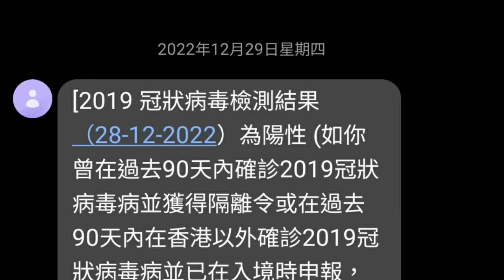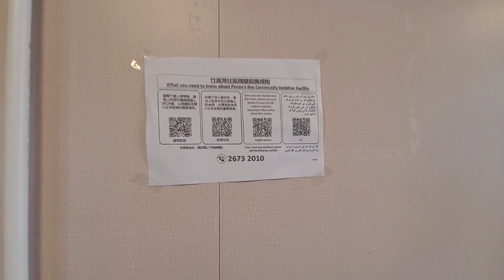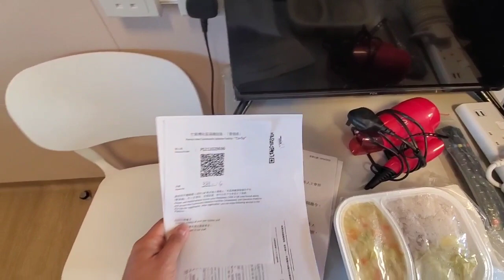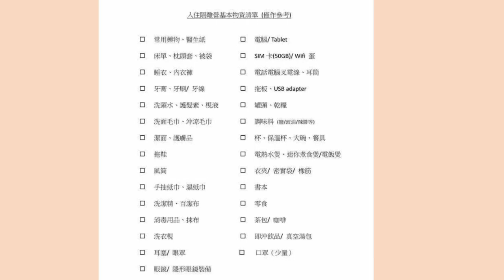【耶老閒】美麗海灣度除夕之 二擦竹篙灣